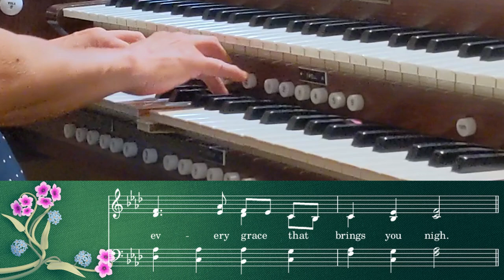UMH 340 - Come, Ye Sinners, Poor and Needy